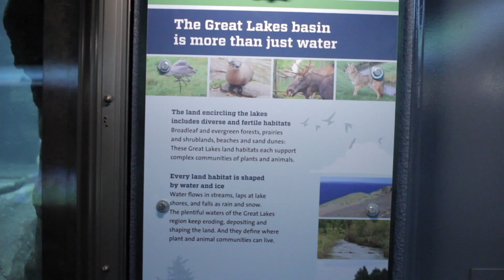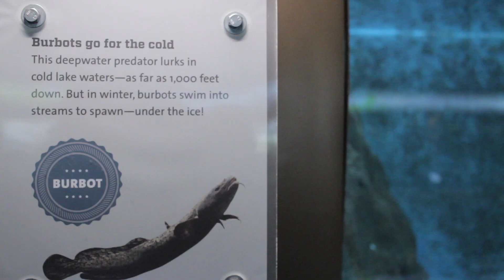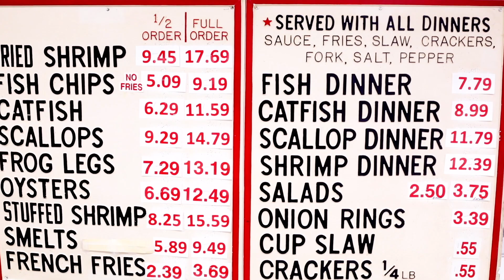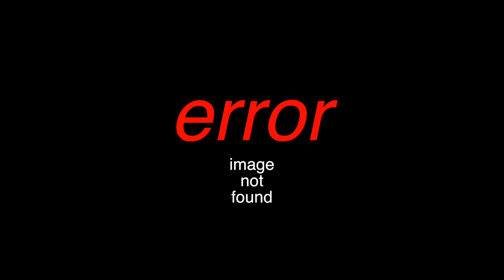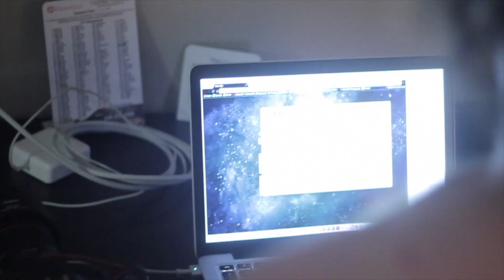Joint #9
While most Chicagoans are oblivious to the surfable waves on their piece of Lake Michigan Shoreline a few are dedicated Surfers.  Rust Belt Ride Waves, Rust Belt Surf is proud to have partnered with Chicago based Surfer/Filmmaker Pat Noyes who has painstakingly chronicled the surfing opportunities presented to the average Chicagoan surfer and supplemented it with footage of interviews from his friends to share with you some of their story.  A series 8 years in the making, this is part 9.  Look for more of Pat's work in the upcoming series "Reports from the Rust Bus" right here on the Rust Belt Ride Waves, Rust Belt Surf YouTube Channel.